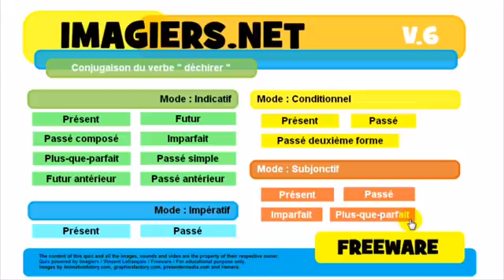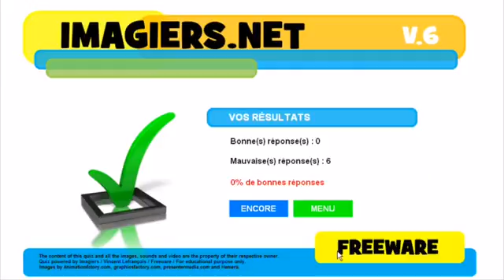Ranskan kurssi Conjugaison # déchirer